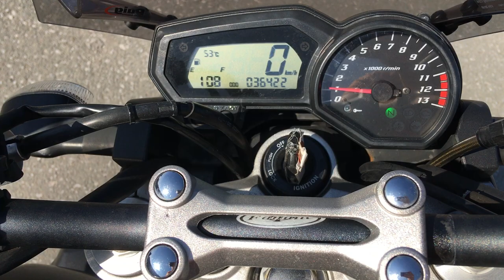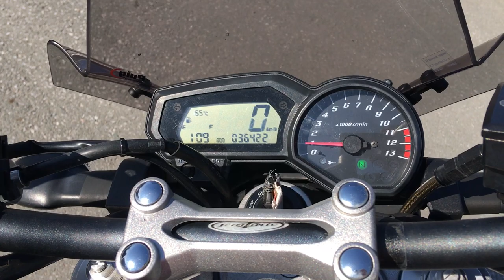No B9713 YAMAHA FZ1 N